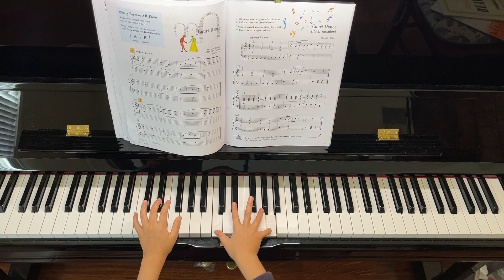Lesson 3A P11 Court Dance Rock Variation